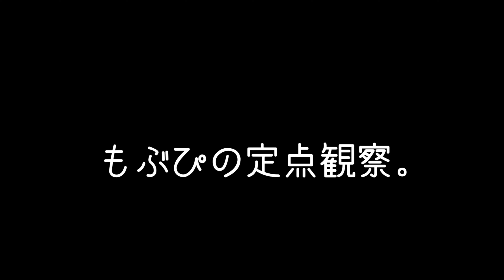2024/10/06目黒鹿鳴館【はじめ定点】月宮しずく ぶっとび！パンデミック ぶっぱん ぶっとびパンデミック はじめの定点観察 もぶぴの定点観察【定点カメラ】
ぶっとび！パンデミック